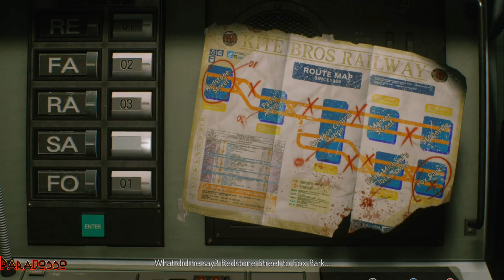| RESIDENT EVIL 3 REMAKE [ITA] | Episodio - 05